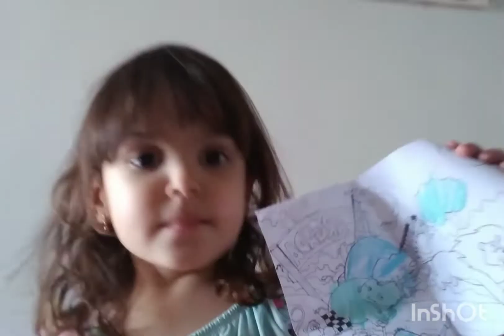vídeos de criança brincando - Estherzinha incentivando as crianças a estudar 👍👧